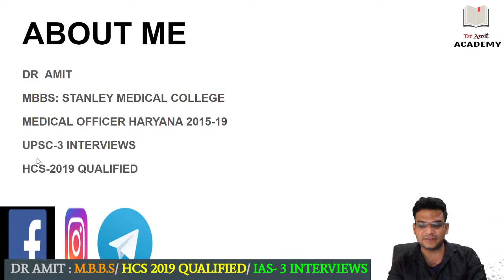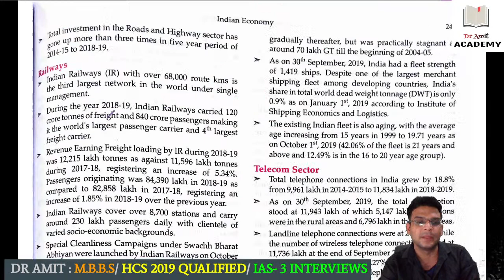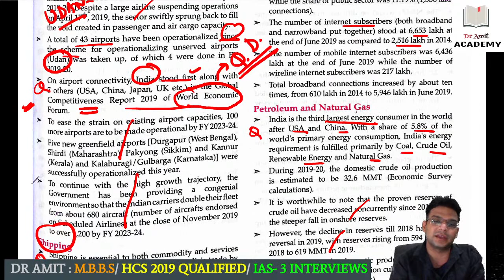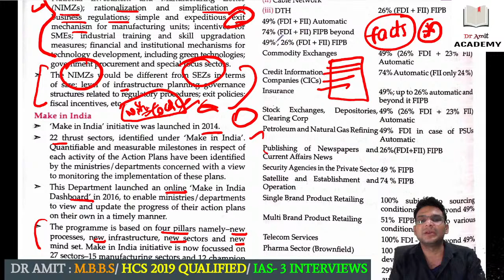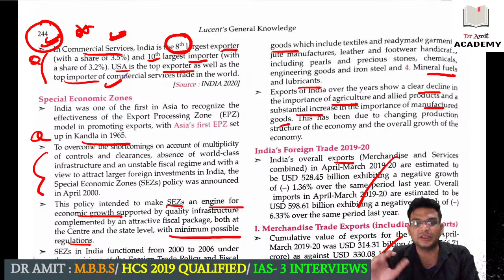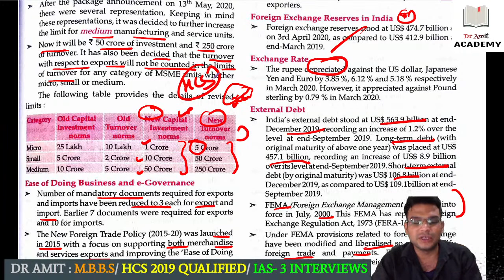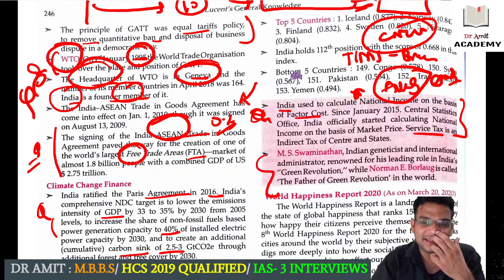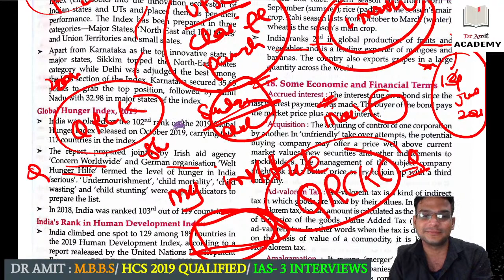ECONOMY REVISION CLASS HCS 2021- PART 6 - DR AMIT(HCS 2019 QUALIFIED)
About Dr Amit:
MBBS,
EX MEDICAL OFFICER (HCSM),
HCS-2019 QUALIFIED,